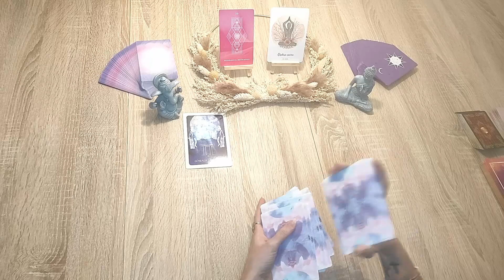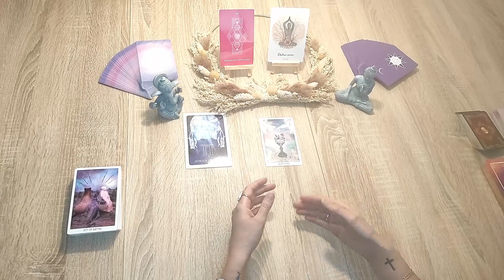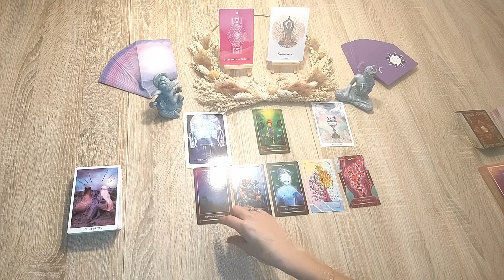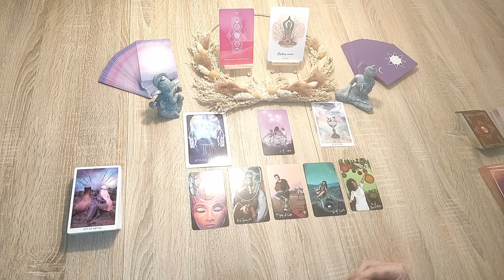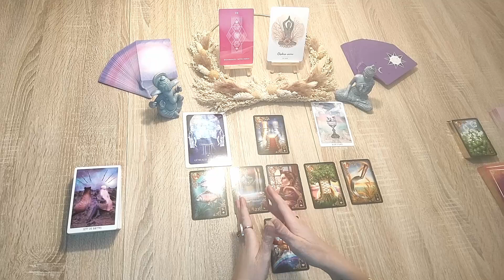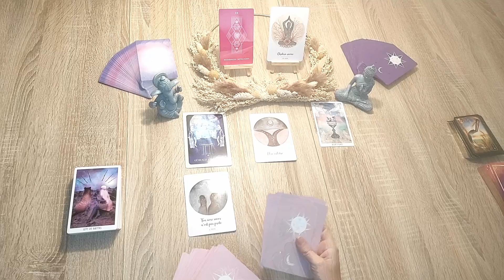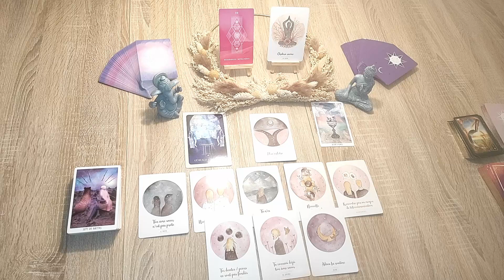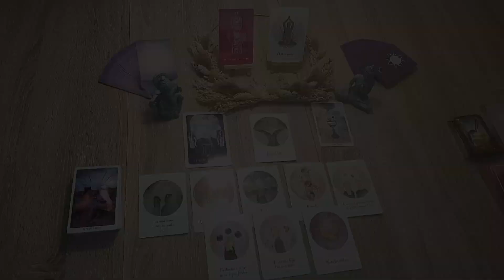♊Gémeaux janvier 2022: ✨🔥Nouveauté et créativité sont mis à l'honneur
Si vous souhaitez une consultation personnalisée contactez moi en MP via Facebook ou par mail